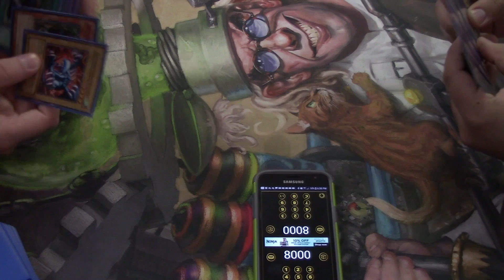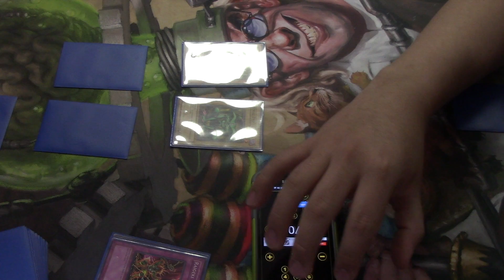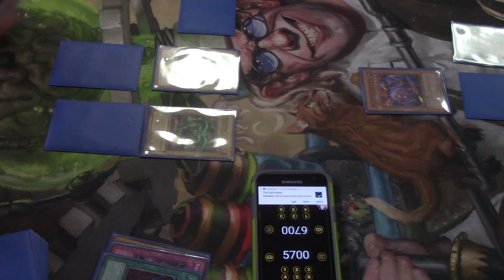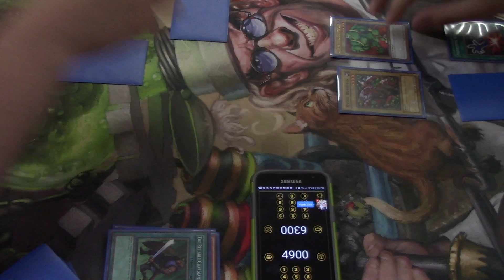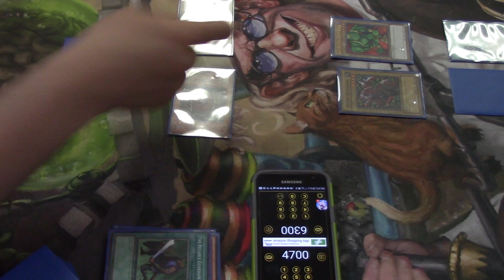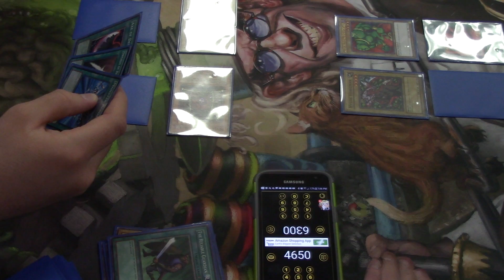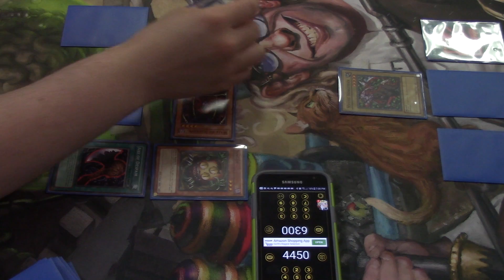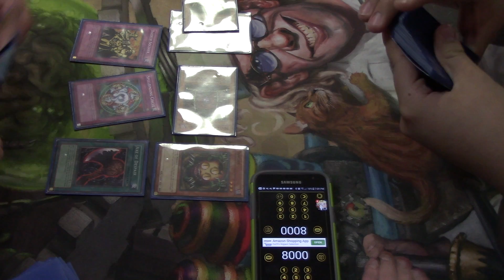Yu-Gi-Oh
10023 Ellis Road Manassas VA 20111  Kevin R.

My Locals :
Guild Gaming
1549 Old Bridge Road Woodbridge VA 22192

Wednesdays: 5:30pm-11:30pm